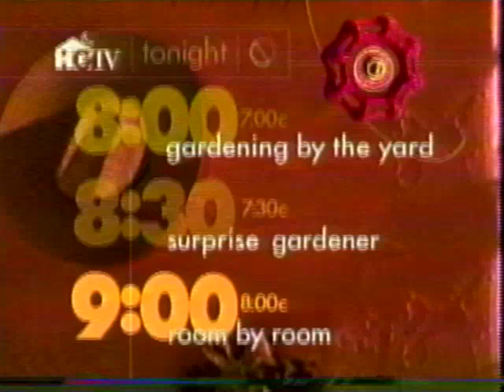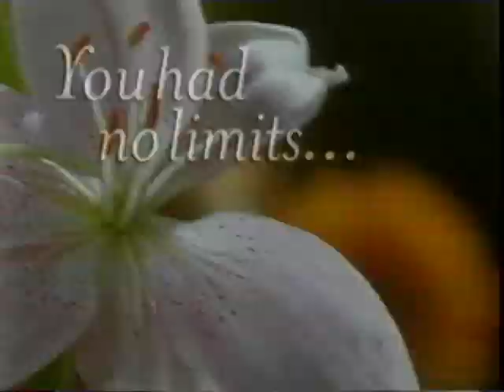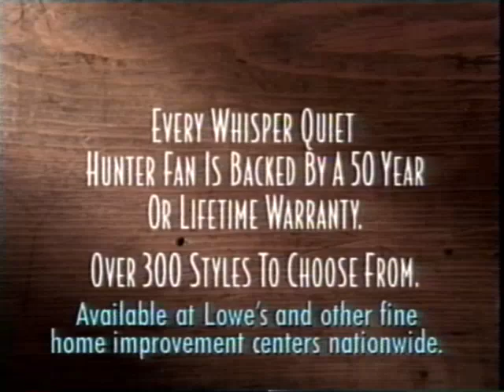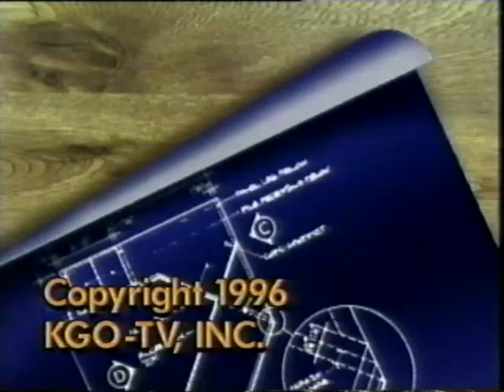1996 HGTV House Doctor 9